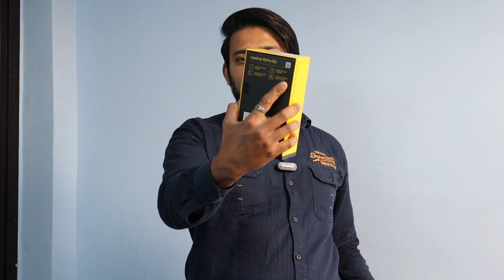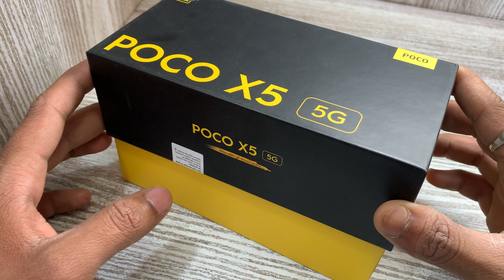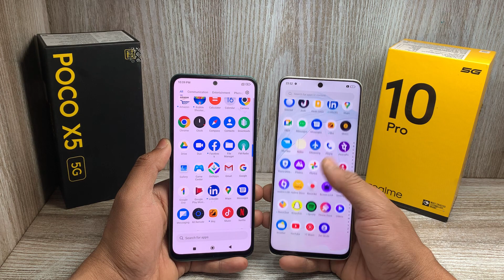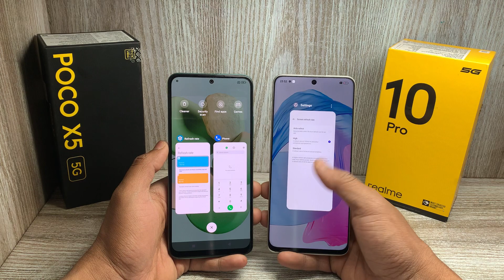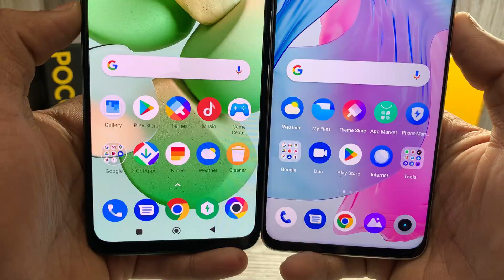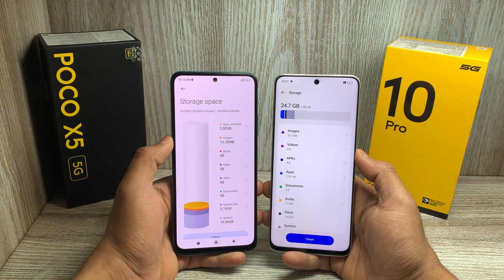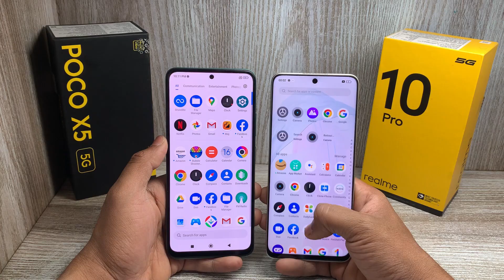Poco X5 5G vs Realme 10 Pro - Which Should You Buy ?